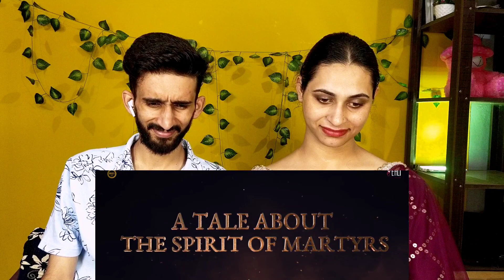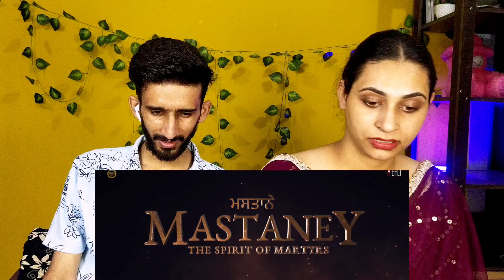MASTANEY Trailer Reaction 🤯 (Tamil) | 25th Aug Ko Aa rhi ha Jaam kr Share Kroo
Mastaney Trailer Reaction 🔥 |

Hot Topics:-

1: mastaney

 2: mastaney movie trailer reaction

3: mastaney movie trailer

4: mastani trailer

5: mastaney movie trailer hindi

6: mastaney tarsem jassar trailer

7: mastaney movie

8: mastaney movie song

9: mastaney tarsem jassar reaction

 10: mastaney hindi trailer